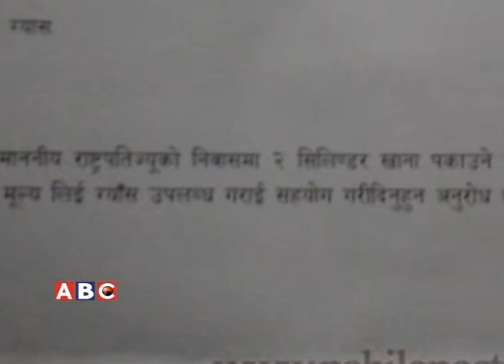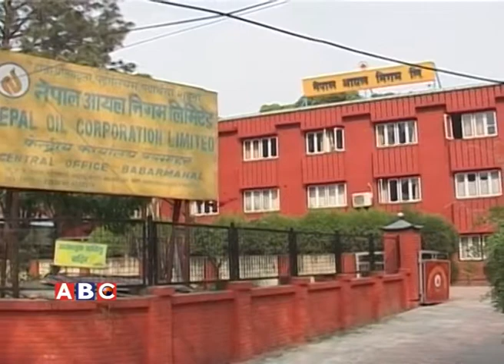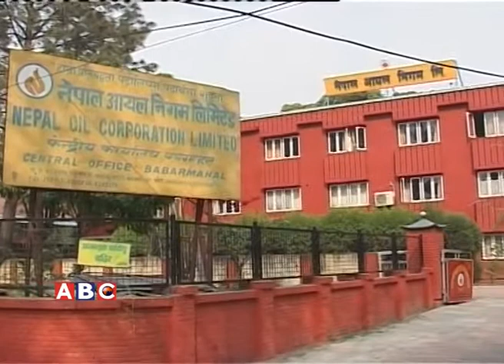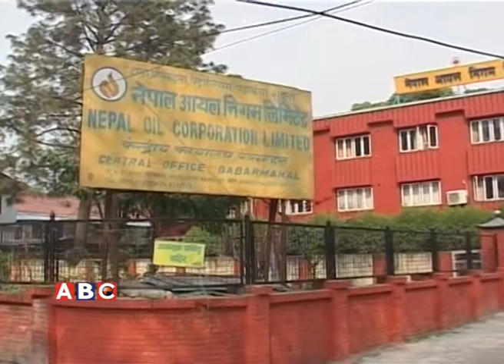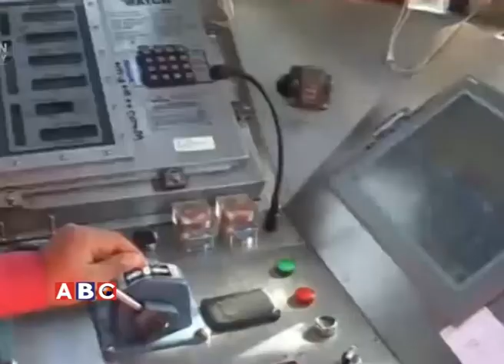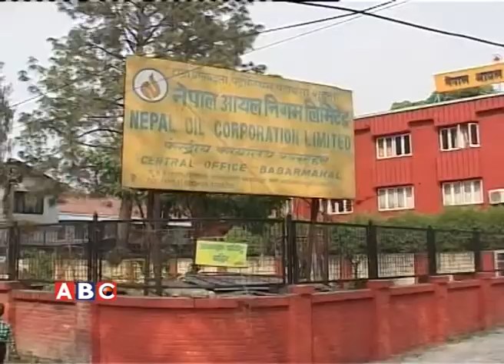Operation Bignews Poush 23, Wednesday 2071 issue Gas Aabhav